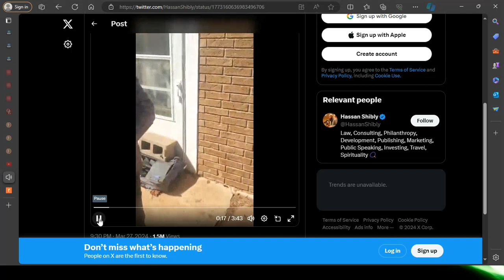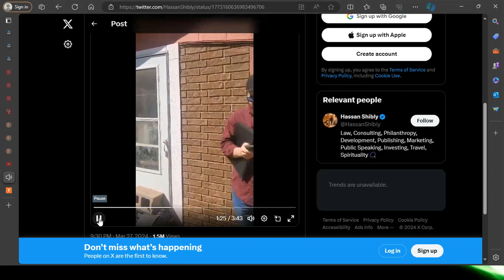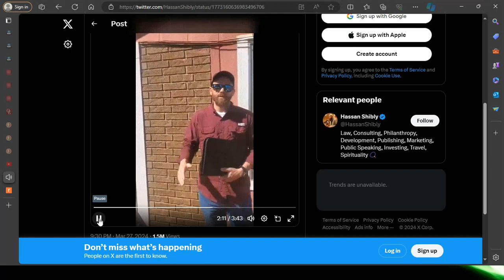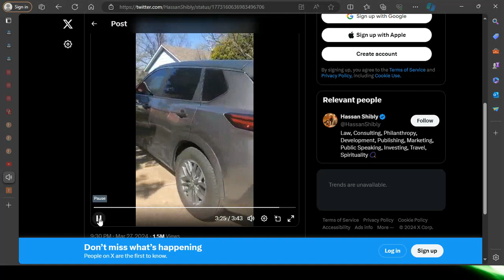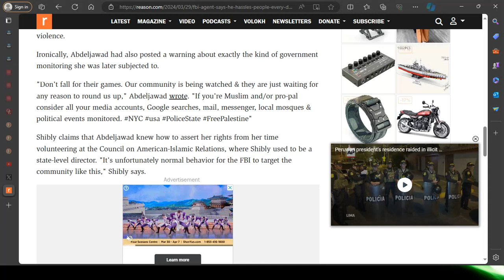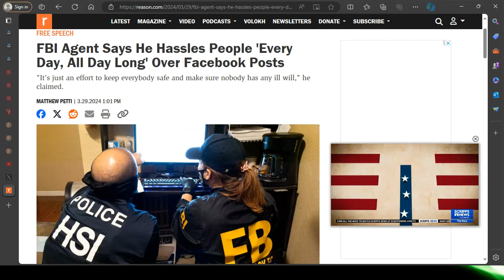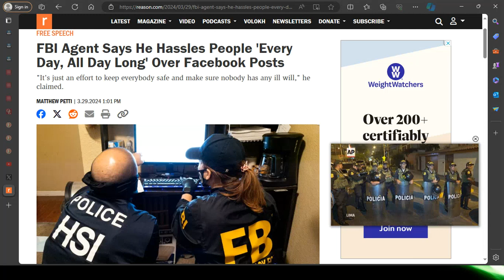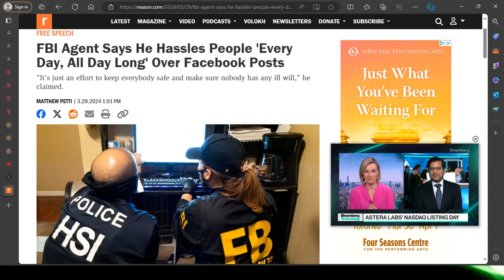Freedom of Speech is an Illusion